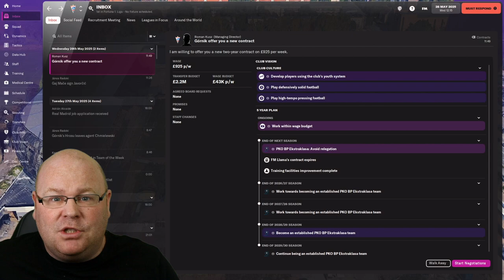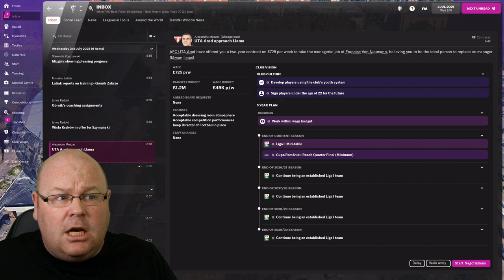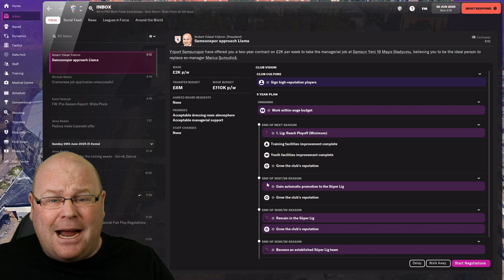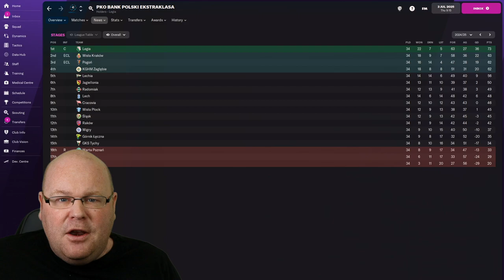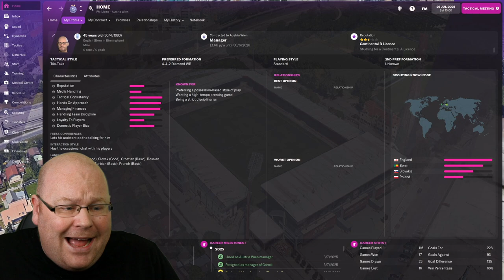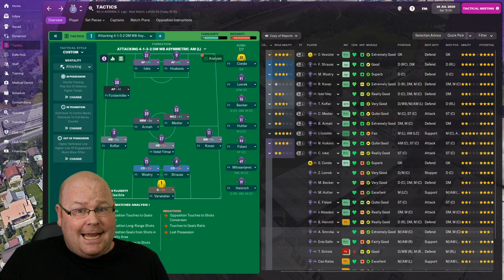THE JOB HUNT | FM22 JOURNEYMAN | #20 | Football Manager 2022 Let's Play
After a succession of one club saves, it's time for an FM22 Journeyman adventure, but one with a difference - as we take on the role of Football Manager Mercenary.